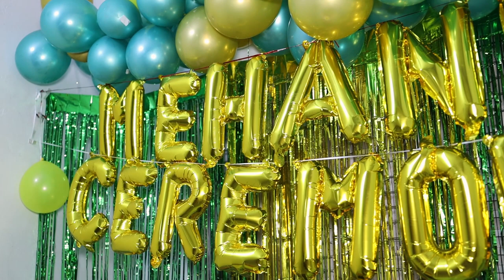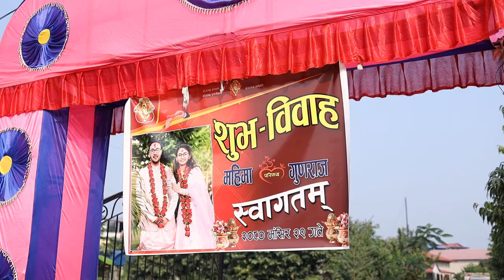KALIKA PHOTO II MAHIMA WEDS GUNARAJ II CINEMATIC WEDDING FULL VIDEO